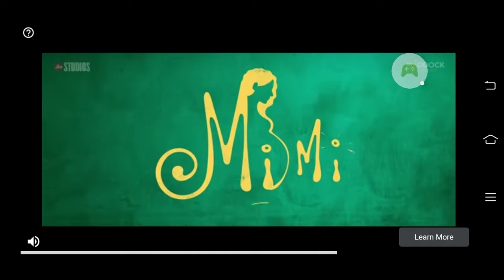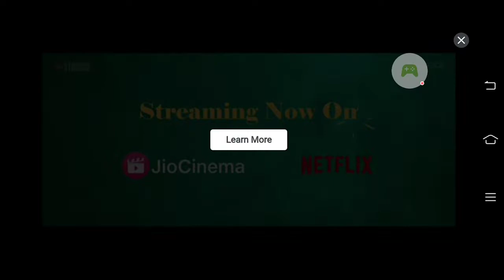Badminton League - SAINAS SMASHES 😂 Interesting game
Badminton League